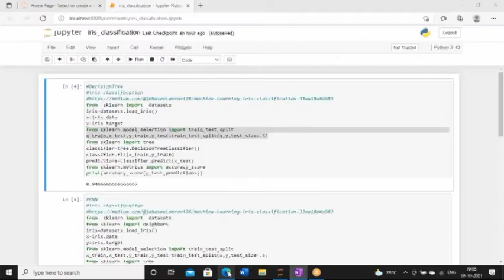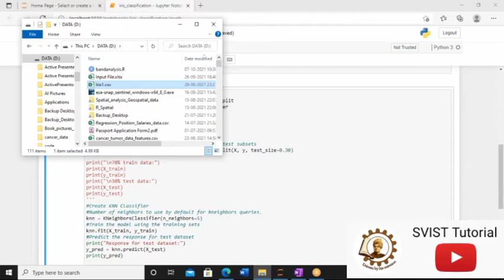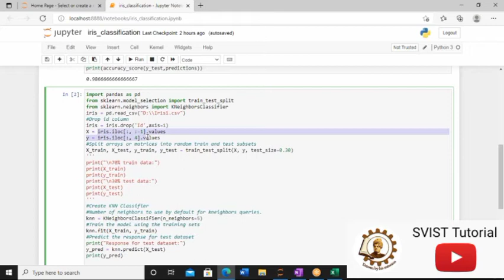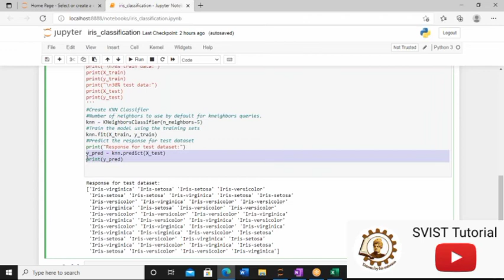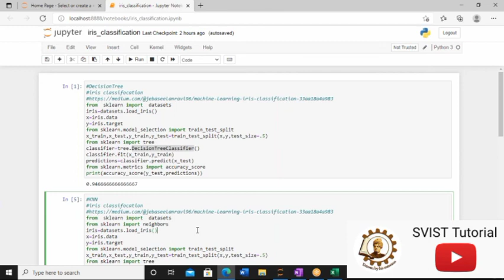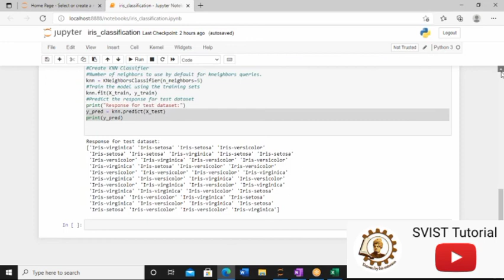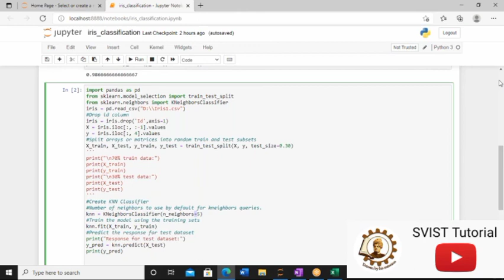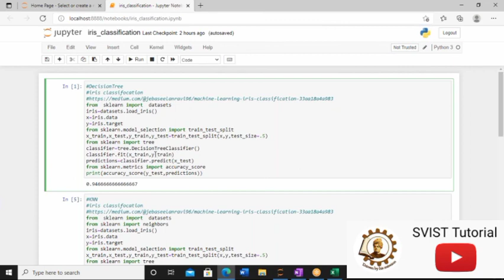SVIST | Machine Learning Class | Part -7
Machine Learning class organized by Swami Vivekananda Institute of Science & Technology.
Faculty: Ms. Anindita Das Bhattacharya